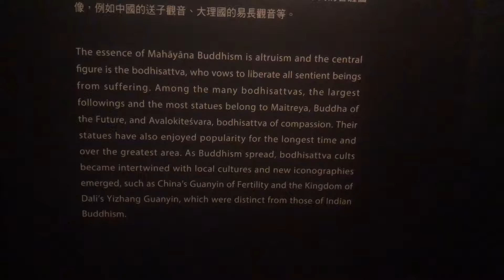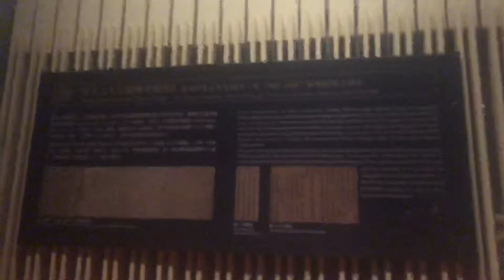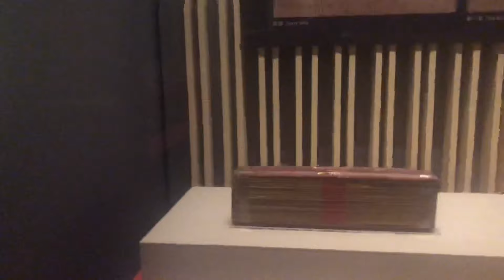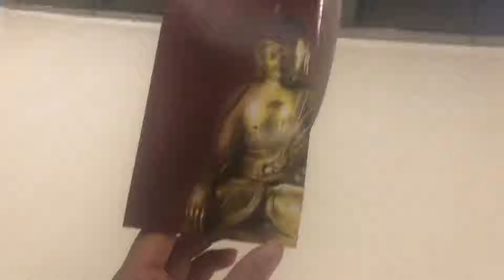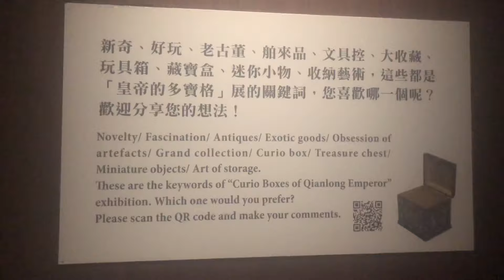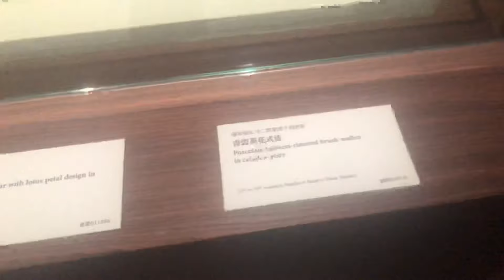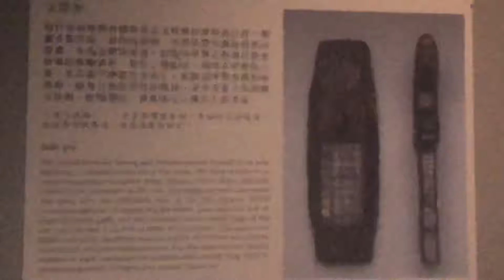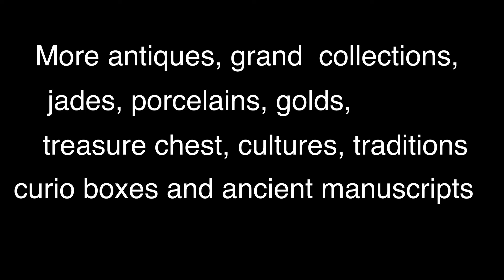Black Museum 黑博物館 Part 3